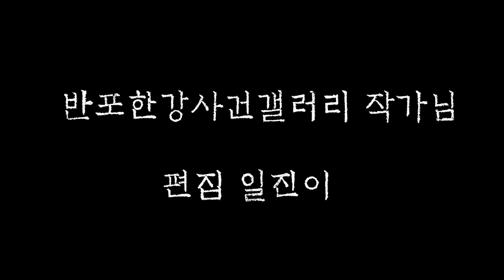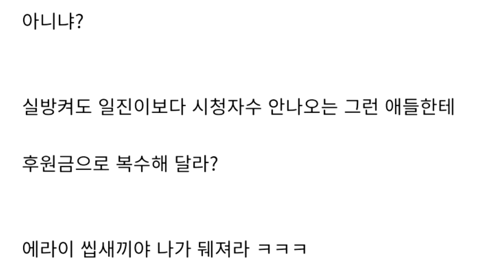저색히 찬가 8 반포한강사건갤러리 작가님